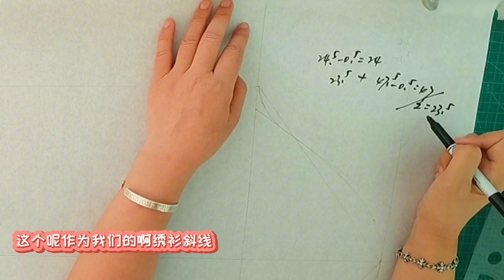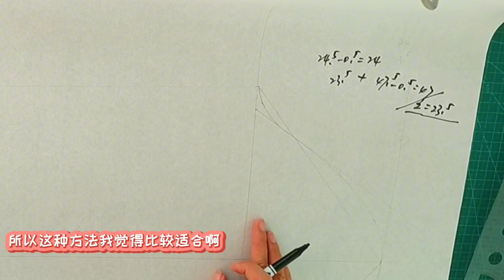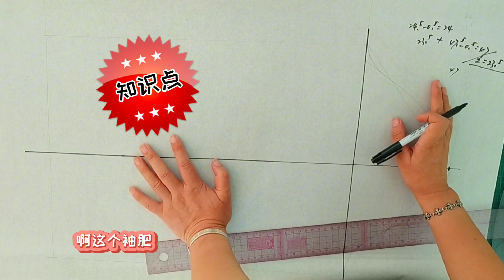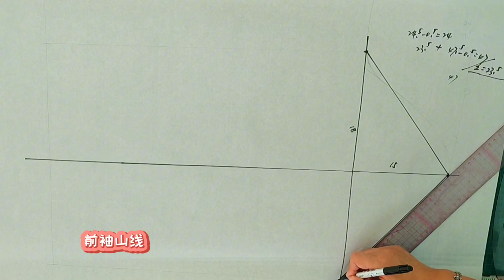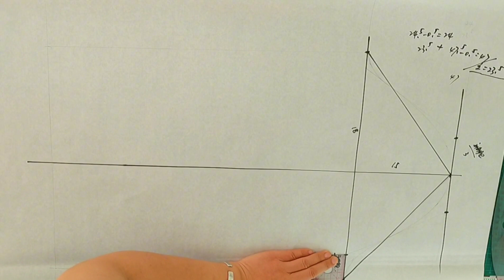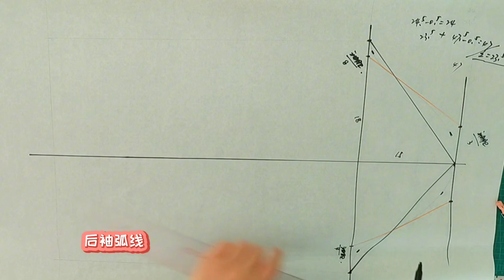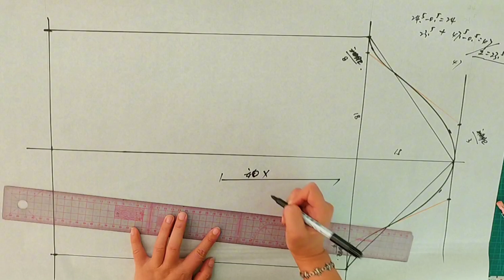知识点分享：记住这两点，袖子打版竟然如此简单